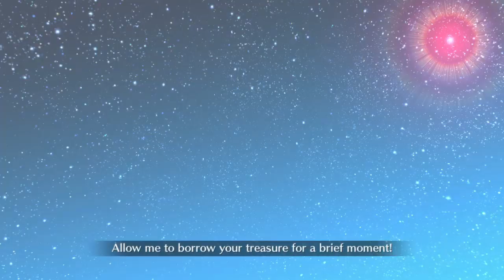[F/GO] Nanmei Yumihari - Eight Dog Chronicles II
So is it a case of collecting all doggos to summon a bigger doggo to give us the Holy Grail?